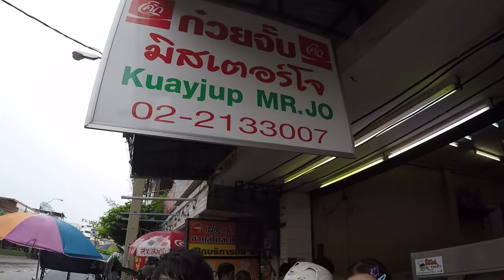อร่อยต้องแชร์ EP.78 | ตรอกจันทร์ 1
อร่อยต้องแชร์ ตรอกจันทร์ 1
ร้านก๋วยจั๊บมิสเตอร์โจ ร้านนี้คนเยอะตลอดทั้งวัน หมูกรอบเด็ด
ร้านทับทิมกรอบเจ้ลี๊
ร้านกิตติก๋วยเตี๋ยวเป็ด
ร้านเจริญพุงโภชนา
เจ๊ใสก๋วยเตี๋ยวลูกชิ้นปลาทำเอง
ร้านป๊อกติ่มซำ บะกุ๊ดเต๋